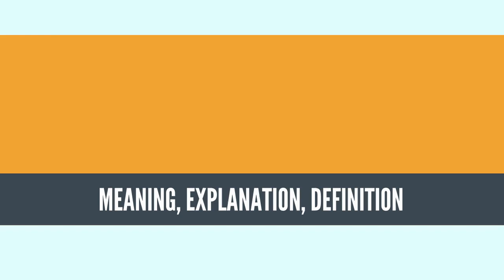What Is PALEOCEANOGRAPHY? PALEOCEANOGRAPHY Definition & Meaning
What is PALEOCEANOGRAPHY, What does PALEOCEANOGRAPHY mean, PALEOCEANOGRAPHY meaning, PALEOCEANOGRAPHY definition, PALEOCEANOGRAPHY explanation

Paleoceanography is the study of the history of the oceans in the geologic past with regard to circulation, chemistry, biology, geology and patterns of sedimentation and biological productivity. Paleoceanographic studies using environment models and different proxies enable the scientific community to assess the role of the oceanic processes in the global climate by the re-construction of past climate at various intervals. Paleoceanographic research is also intimately tied to paleoclimatology.
Source: Wikipedia.org